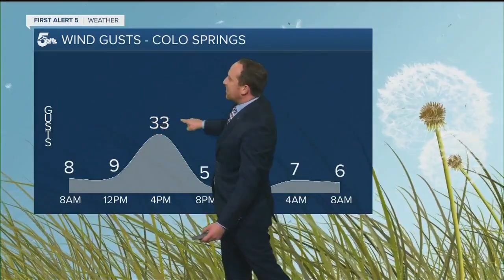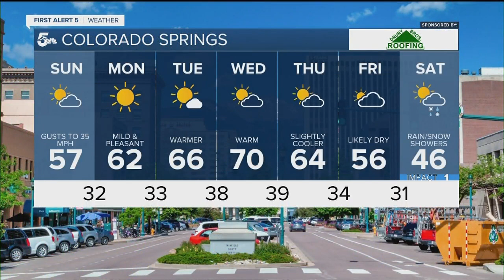Mild this afternoon, with strong gusts for the mountains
Our forecast today will be windy in the mountains, and breezy to gusty for almost all other areas. Overall, it won't be as windy as what we saw Saturday, but mountain gusts could still reach 50 to 60 mph. Temperatures this afternoon will be quite comfortable for this time of the year, topping out in the 40s, 50s and 60s.